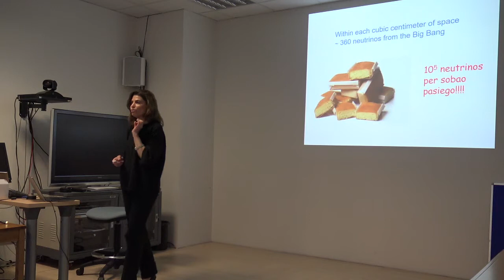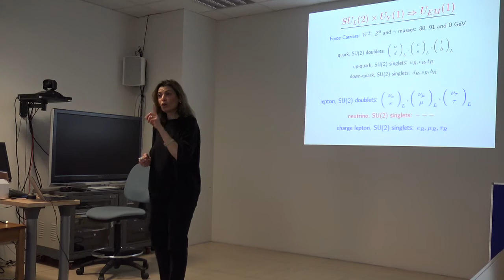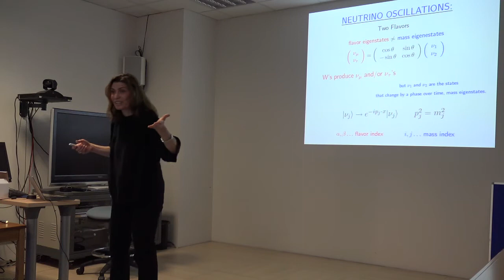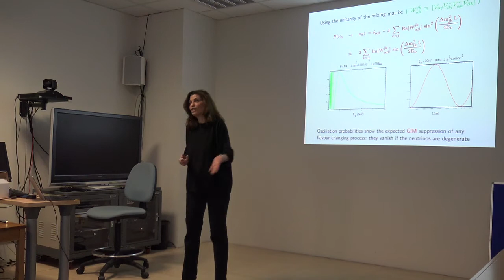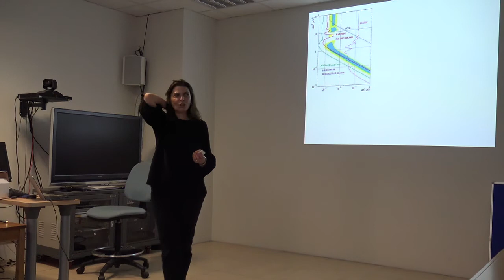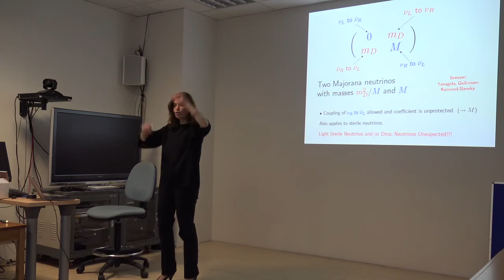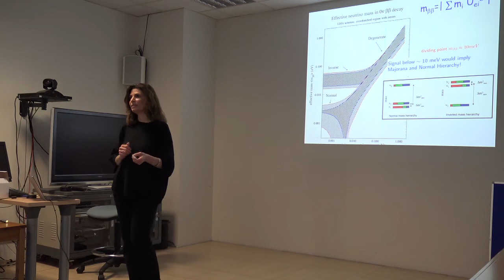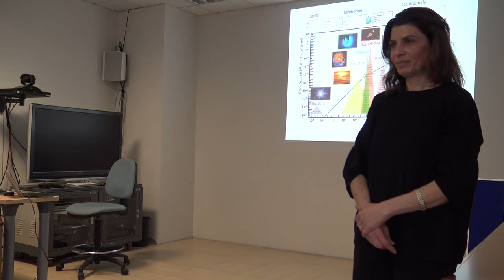'Frontier Research in Astrophysics and Particle Physics': Gabriela Barenboim